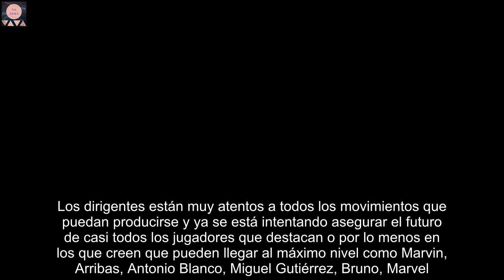El Real Madrid espera el contraataque del PSG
El Real Madrid apostó decididamente por Kilian Mbappé en 2017. La decisión del francés fue fichar por el PSG, pero desde ese mismo momento la entidad madridista siguió pensando en el delantero como su gran apuesta de futuro. Todo se concretó el pasado verano con una oferta de 200 millones de euros por un jugador que terminaba contrato diez meses después, en una propuesta sin precedente alguno. Qatar rechazó la oferta para sorpresa del mundo del fútbol o por lo menos del fútbol de antes de la aparición de los equipos estado. El Real Madrid ya está preparado para el posible contraataque de los dirigentes del PSG a todos los movimientos hechos alrededor de Mbappé. Emilio Butragueño coincidió en la noche del lunes con Al-Khelaifi y Leonardo, presidente y director deportivo, en la gala del Balón de Oro, entre la indiferencia y la educación, pero el que verdaderamente importa está en Qatar y no en París, por eso mismo el Real Madrid se acercó en agosto a Kia Joorabchian, en un intento de llegar al objetivo concreto por aquello de la afinidad, pero no valió de mucho.  ¡Oh lá lá Mbappé!: asistencia de espuela a Benzema y golazo 'ronaldonazariesco' Por Valdebebas saben que tienen que asegurarse a sus principales jugadores ante el más que probable ataque del PSG. Las cláusulas de 1000 millones de euros de todos los jugadores que no han contrato no han aparecido por casualidad. Todo obedece a esa táctica de blindar a los futbolistas. Ha pasado con Valverde, sucederá con Rodrygo (puede ser el siguiente en ver mejorado su contrato), también con Vinicius y con un Militao que sigue creciendo como jugador y como líder. Benzema y Courtois han sido otros de los jugadores a los que se ha blindado en los últimos meses. La táctica no termina en el primer equipo, tiene su continuación en el Castilla y en el resto de la cantera. Los dirigentes están muy atentos a todos los movimientos que puedan producirse y ya se está intentando asegurar el futuro de casi todos los jugadores que destacan o por lo menos en los que creen que pueden llegar al máximo nivel como Marvin, Arribas, Antonio Blanco, Miguel Gutiérrez, Bruno, Marvel. Rafa Marín... Durante mucho tiempo las dos entidades han sido clubes amigos. El diálogo entre Madrid y Qatar ha sido fluido y de respeto, pero todo ha saltado por los aires. de hecho, desde el Bernabéu siempre se intentaba despejar cualquier duda que pudiera existir para que esa relación corriera peligro. La cordialidad ha dejado paso a tensión con el ariete Leonardo sacudiendo al Real Madrid.   Mbappé abre su futuro: "Estoy feliz, ahora vienen muchas cosas y grandes desafíos" El calendario se acerca a la hoja del 1 de enero, día en el que Mbappé podría firmar libremente por el Real Madrid y nada ha cambiado. La sensación que existe dentro del propio club francés y en el vestuario es que el delantero tiene claro que no van a renovar contrato con el PSG y que su destino a partir del 1 de julio de 2022 será el Santiago Bernabéu. En las oficinas de Vald